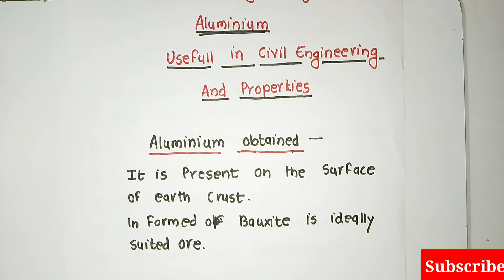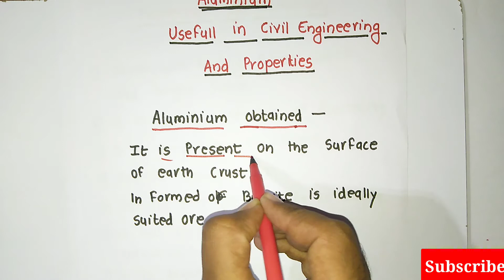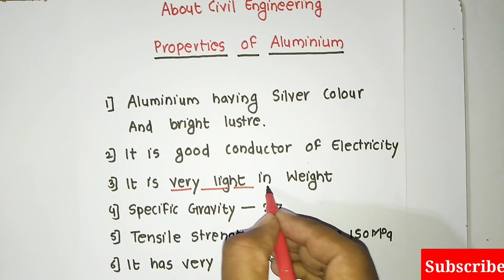Aluminum usefull as Civil Engineer Detailed study and interview Questions Gate 2022, etc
Aluminum Detailed study
Usefull as Civil Engineer.
Detailed study of Civil Engineering